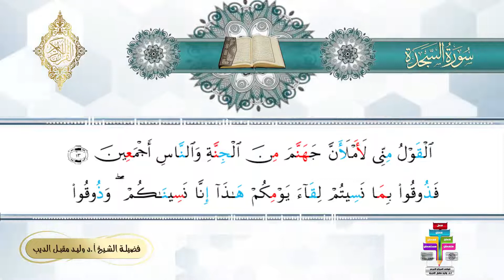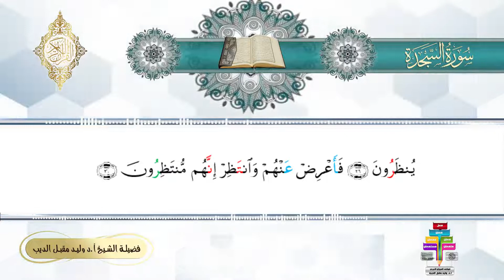سورة السجدة من المصحف المحدد فيه مواضع النبر لفضيلة الشيخ الأستاذ الدكتور وليد مقبل الديب